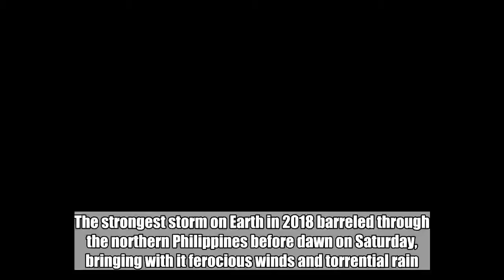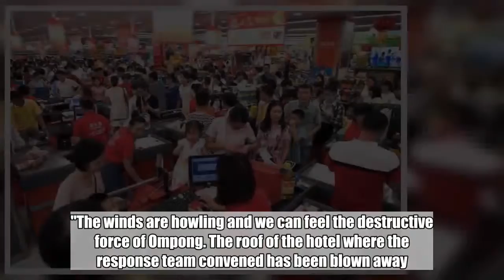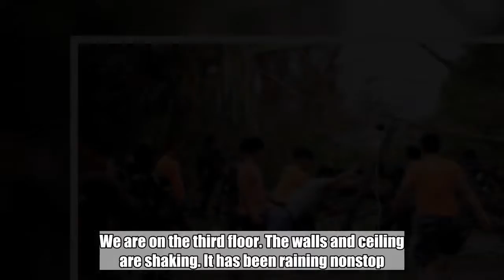2018 world's strongest storm: Mangkhut barrels through Philippines toward China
The strongest storm on Earth in 2018 barreled through the northern Philippines before dawn on Saturday, bringing with it ferocious winds and torrential rain.  Typhoon Mangkhut, known locally as Ompong, made landfall in Cagayan province on northeast Luzon island at 1:40 a.m. local time, according to the country's weather agency, the Philippine Atmospheric, Geophysical and Astronomical Services Administration. It's estimated that the tropical cyclone put at least five million people at risk.  Mangkhut, considered the strongest storm on the planet so far this year, was the 15th to hit the Philippines. The Joint Typhoon Warning Center U.S. Navy-U.S. Air Force command, located in Hawaii, had downgraded Mangkhut from a "super typhoon," when it had peak wind speeds of 180 mph, prior to landfall on the country's largest and most populous island.  Mangkhut weakened slightly as it reached Luzon's mountainous coastline early Saturday morning; however, it was still packing winds equivalent to a Category 4 storm on the Saffir-Simpson hurricane wind scale.  Its tropical storm-force winds extended 550 miles across, according to the country's weather agency, making it nearly double the size of Florence, the hurricane-turned-tropical storm that made landfall over the southeastern United States on Friday.  Mangkhut's high winds churned rough seas as it moved across Luzon, producing waves nearly 30 feet high, according to the Joint Typhoon Warning Center. The heavy rain triggered landslides that reportedly claimed the lives of several people in the area.  Francis Tolentino, an adviser to Philippine President Rodrigo Duterte, said at least 12 people died, mostly due to landslides, according to .  Images from hard-hit areas in Cagayan province show countless downed trees and toppled power lines, blown out buildings and debris strewn across roadways.  Global nonprofit Oxfam said it deployed teams of responders to the area to assess the damage and provide disaster relief.  "The situation is very bad," Oxfam's April Abello-Bulanadi said in a statement from Tuguegarao City. "The winds are howling and we can feel the destructive force of Ompong. The roof of the hotel where the response team convened has been blown away. We are on the third floor. The walls and ceiling are shaking. It has been raining nonstop."  Mangkhut has been tracked northwestward at about 16 mph over the past six hours, according to the Joint Typhoon Warning Center.  The cyclone is forecast to make another landfall over southeastern China, just west of Hong Kong on Sunday, and will ultimately dissipate over the rugged terrain.  ABC News' Brittany Borer contributed to this report.